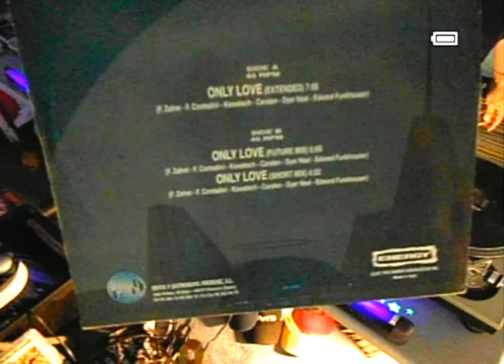90's EURODANCE #122 PLASTIC AGE - RON SIMPSON - FUTURE CITY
DJ __xkd__ mixing:
PLASTIC AGE glory of love
RON SIMPSON dance now!
FUTURE CITY only love